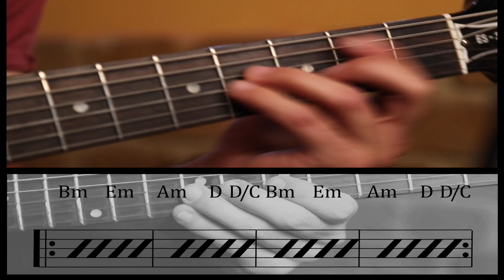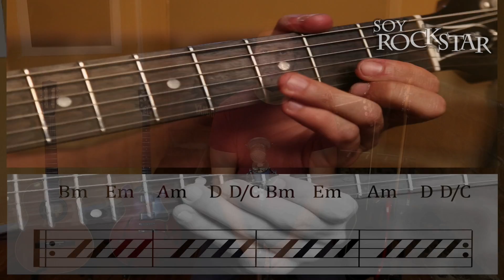Cómo leer Cifrado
Aprende en este tutorial cómo leer cifrado, de cualquier forma si tienes alguna duda recuerda abrir una cuenta para más información.